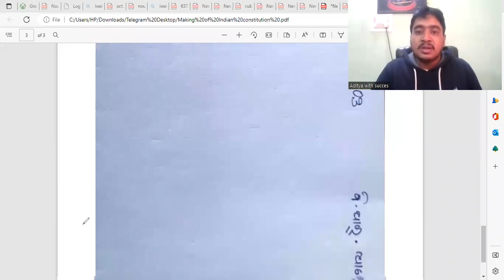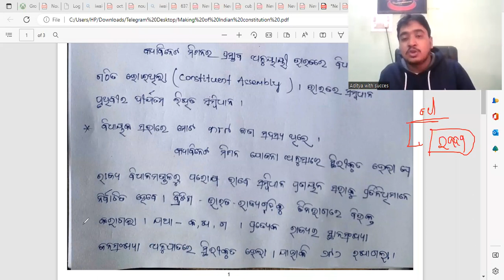OPSC OAS ...Polity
Educational Chanel Stady about Compitetive Exam#opsc